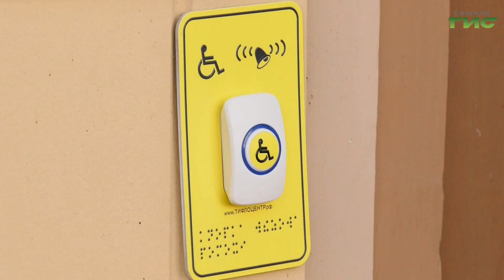03.10.2023 Депутаты гордумы проверили доступность для маломобильных граждан популярных учреждений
Депутаты городской думы проверили доступность для маломобильных граждан самых популярных учреждений культуры. Совместно с представителями общественного совета по инклюзии парламентарии посетили Центральную городскую библиотеку имени Крупской, Музей Эльдара Рязанова и Детскую картинную галерею.